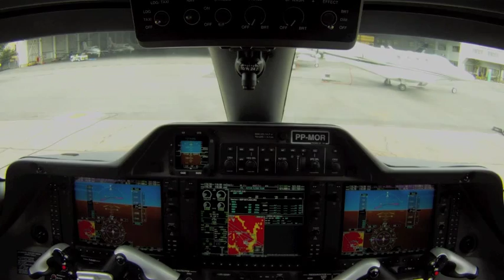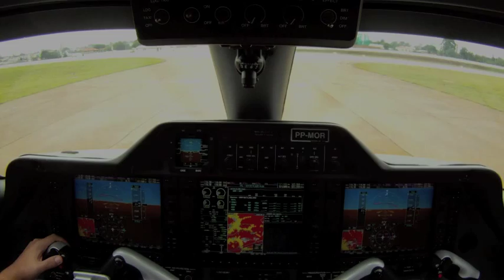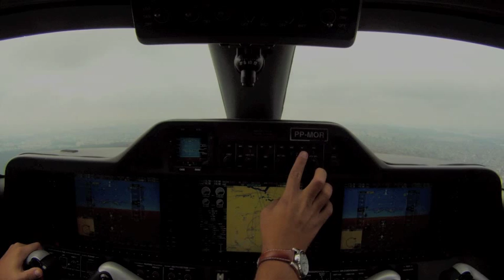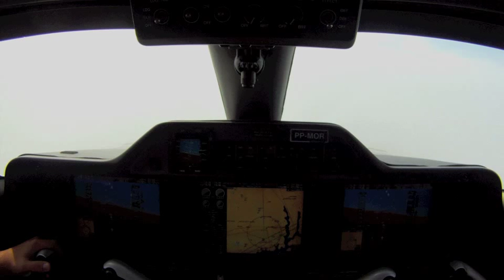Embraer Phenom 100 - Take Off Sequence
Embraer Phenom 100 @ SBSP/CGH São Paulo, Congonhas Airport take-off sequence with audio.